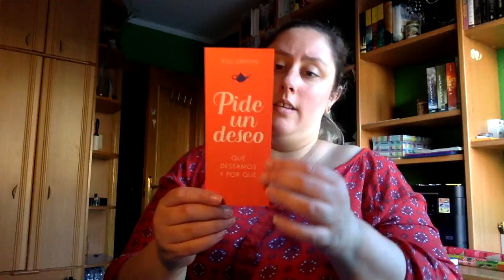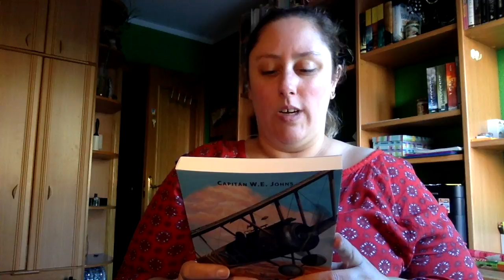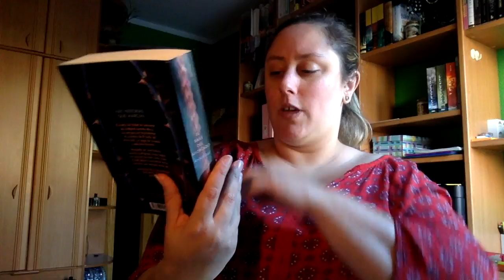Caja Literaria Juvenil Noviembre 2017 | Cafe y letras